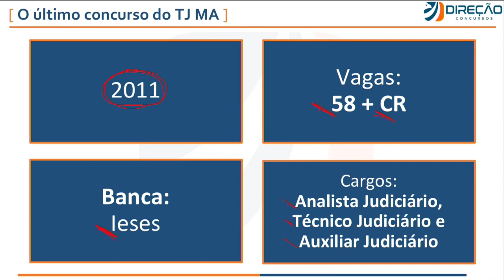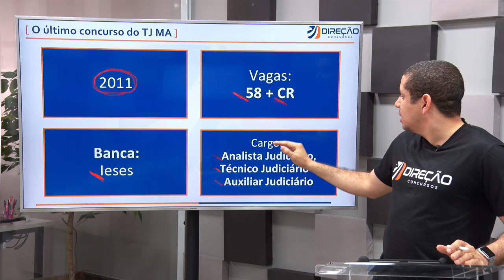CONCURSO TJ MA - Último concurso do TJ MA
🦅 Conheça nossas Assinaturas e estude com o melhor material do mercado